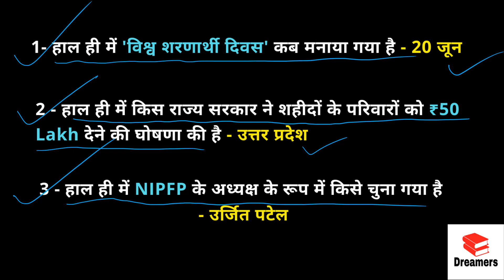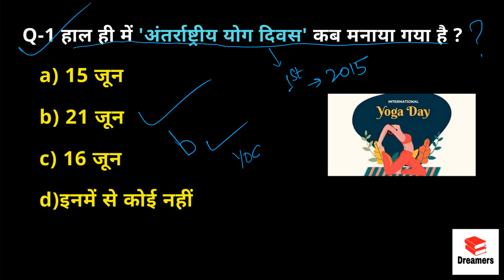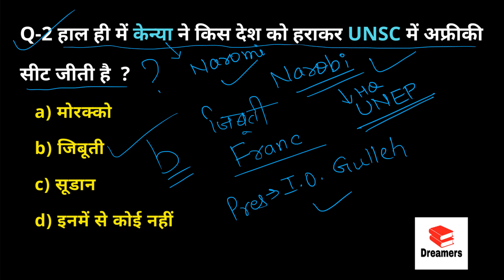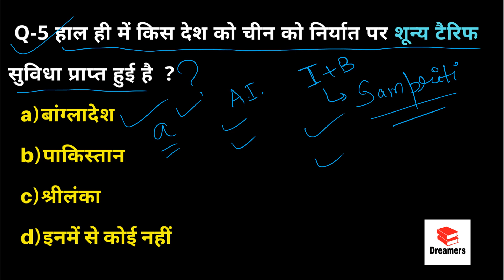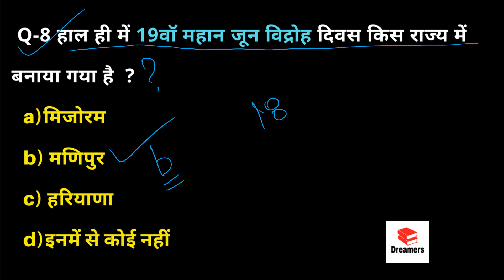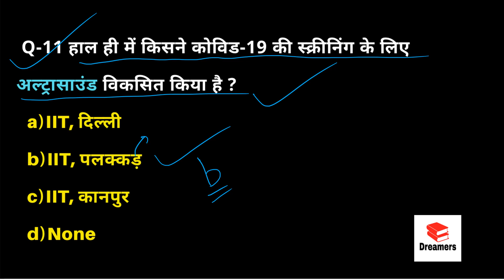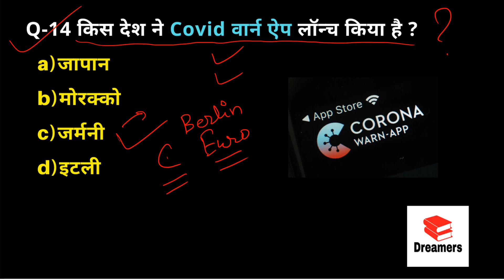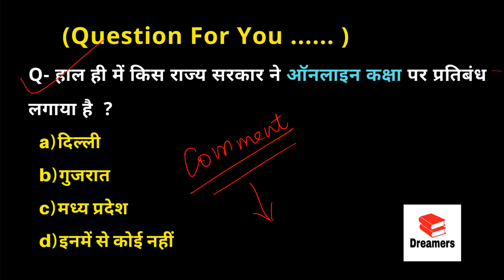22 जून (June) करंट अफेयर्स 2020 (हिंदी में) I Current Affairs 2020 Bank SSC UPSC Defence Railway TET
22 जून (June) करंट अफेयर्स 2020 हिंदी में). Most Important Current Affairs Questions 2020 for  SSC CPO CGL NTPC Railway Police. In this video, we discussed MCQ important current affairs questions. Most Important General Awareness Questions 2020 for  SSC CPO CGL NTPC Railway Police.

April 2020 Monthly Current Affairs Video Link -